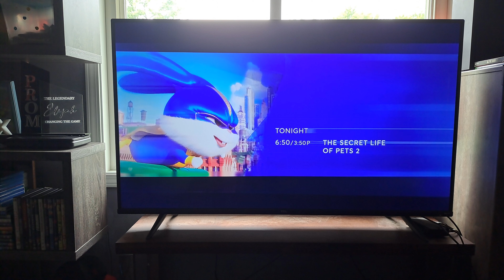The Secret Life of Pets 2 (2019) - FXM Promo #2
Tonight at 6:50/3:50P on FXM.